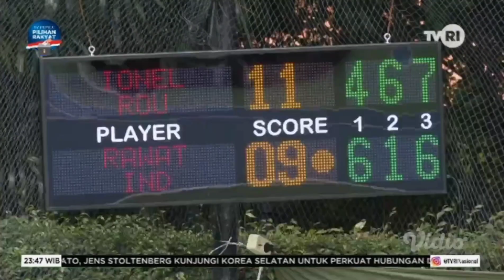PETENIS TUNGGAL RUMANIA IONEL DAVID NICHOLAS JUARA MEDCO POWER INDONESIA